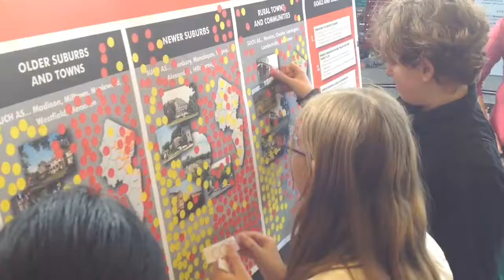Future City Competition - NJ Regional 2014 - Spark Video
Video created with the Spark app for iPad at the Future City Competition NJ Regional held at Rutgers University on January 18, 2014.  Video by Dave Janosz.